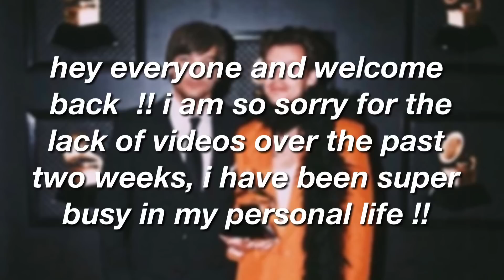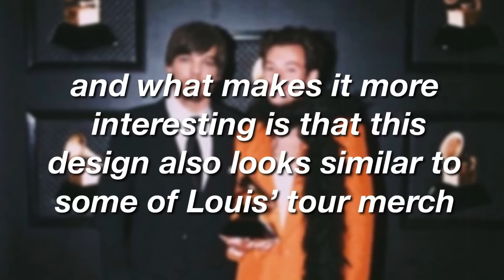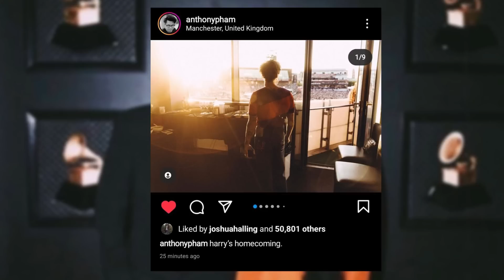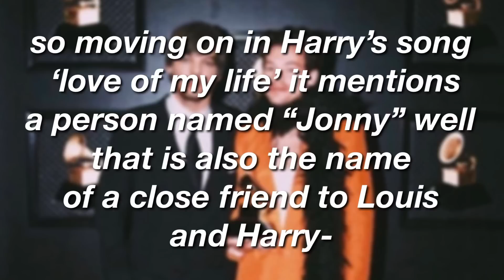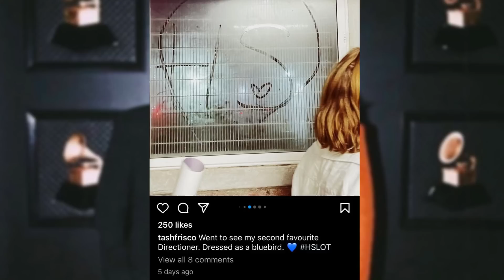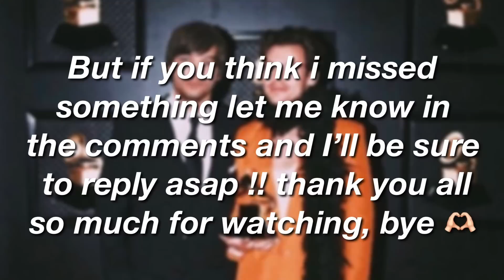Larry in 2022 | June updates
hii thank you so much for watching, i am so sorry for the lack of videos over the past few weeks. my personal life has been a bit crazy and i have been trying to edit any chance i get!! Also, i know this video is a bit short but i really wanted to share it anyways because june was such an interesting month and if there was anything i missed let me know in the comments, because i am sure there’s a few things that slipped my mind while editing !! and as always if you you have a question leave it in the comments! i’d love to hear it :))